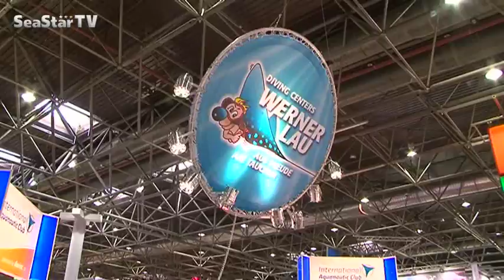Werner Lau - Kooperation mit Extra Divers in der Südsee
Martin Helmers berichtet für SeaStar.TV von der boot 2013 aus Düsseldorf